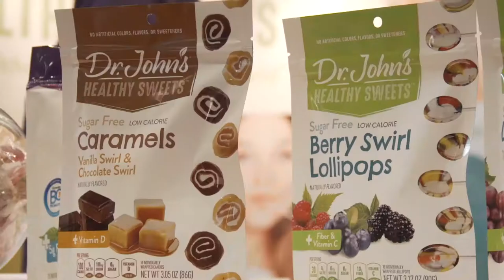Gene Mealhow of TinyButMightyFoods on InspiredInsider with Dr. Jeremy Weisz